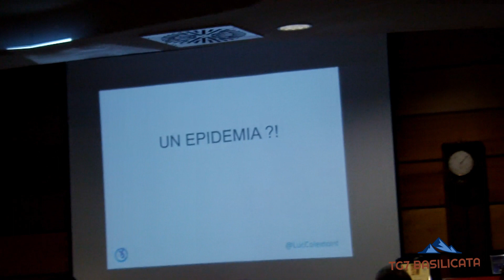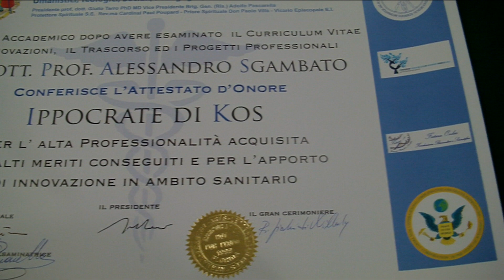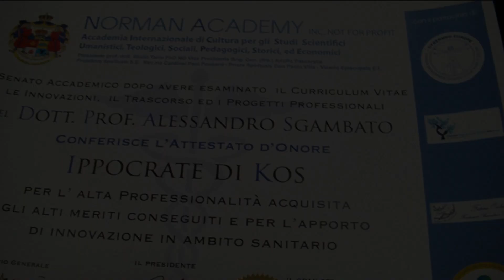TG7 Basilicata Roma. Intervista Stefano Murace -generale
Speciale Premio Internazionale Norman Academy.